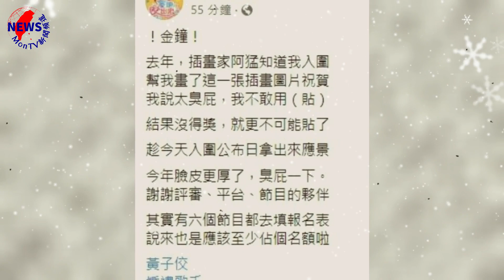黃子佼入圍主持人獎！強碰舊愛小S和曾寶儀 互動成焦點︱MonTV新聞頻道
今年競爭同樣十分激烈，稍早名單出爐，以節目《婚禮歌手》入圍綜藝節目主持人獎的黃子佼，在臉書上吐露心情，直言「其實有六個節目都去填報名表，說來也是應該至少佔個名額啦」